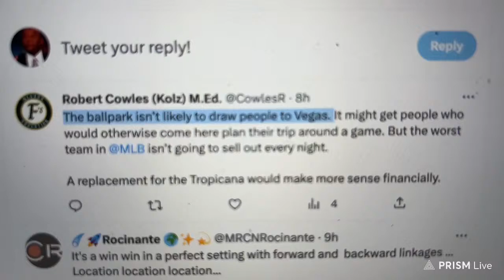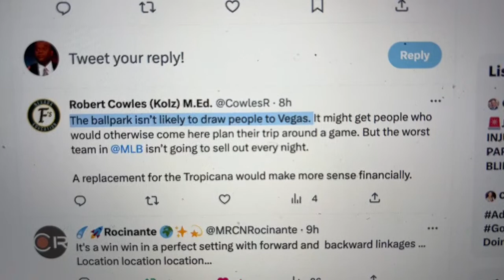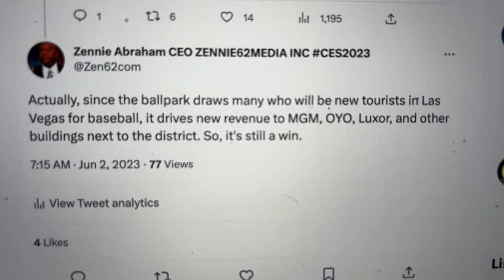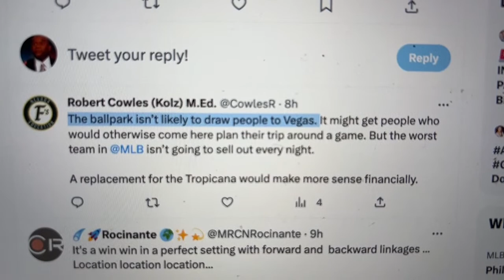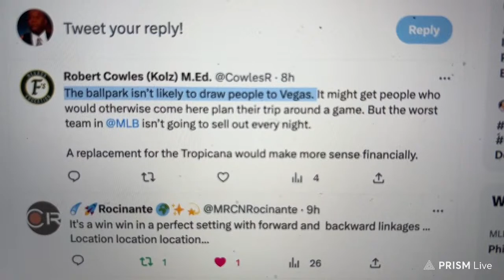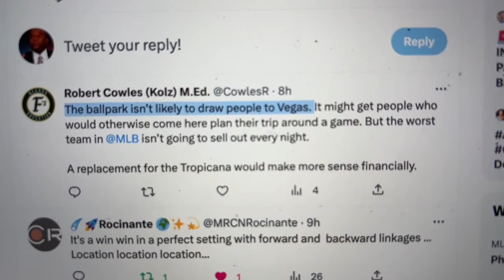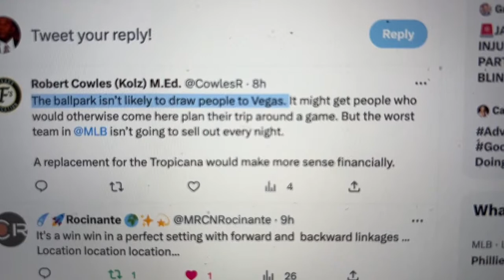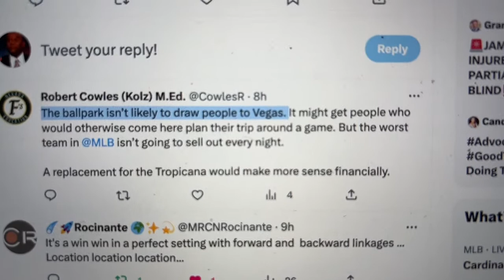Robert Cowles Says A’s Ballpark “Isn’t Likely To Draw People To Vegas” Including Fans Of Rival Teams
Robert Cowles Says A’s Ballpark “Isn’t Likely To Draw People To Las Vegas” Including Fans Of Rival Teams Read our new ZennieReport.com News